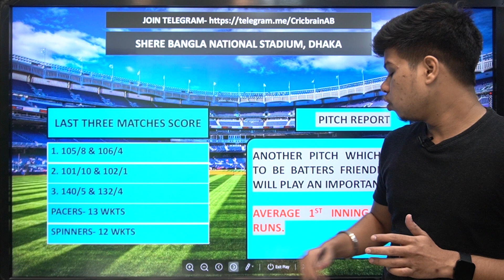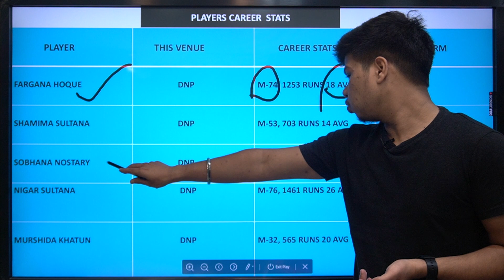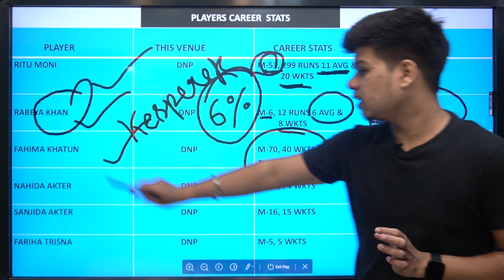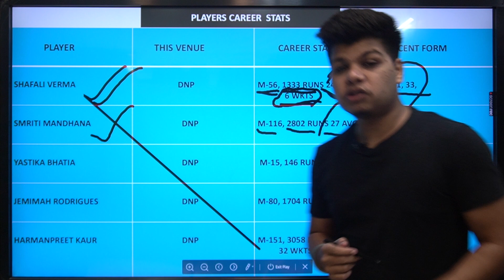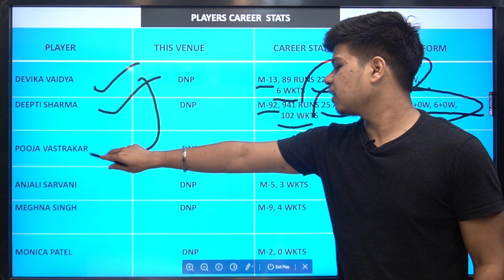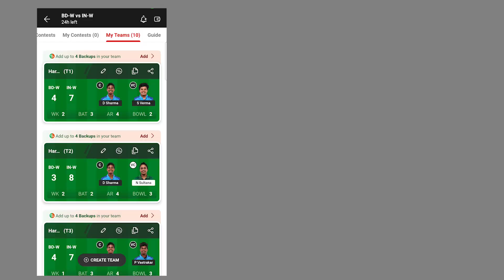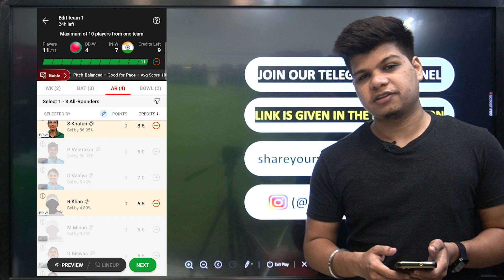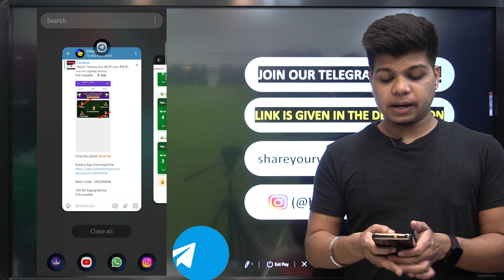BD-W vs IN-W Dream11 Team | fantasygram today | Harshit Choubey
CricBrain Telegram

100 RS Signup Bonus
Full useable

About This Video :
This video covers the preview - BD-W VS IN-W.